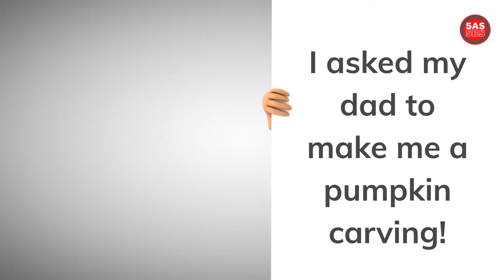I asked my dad to make me a pumpkin …I asked my dad to carve a pumpkin, what did my dad do?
I asked my dad to make me a pumpkin … I asked my dad to carve me a pumpkin. 5AS5BS